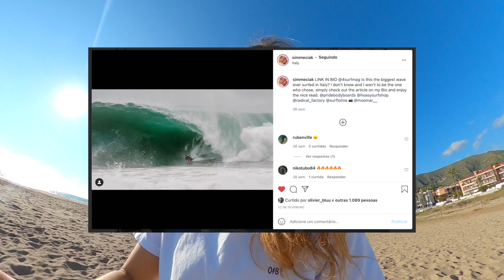🌊😱 CORRENTEZA ME LEVOU E MENOS 4 GRAUS DE FRIO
CORRERIA NA PRAIA E NA MONTANHA.

Galera e malta!
Cheia de novidade para contar nesse video. Quero saber o que vocês acham dos meus planos 😱 Muito bodyboard, campervan, estrada, ondas e aventuras então vindo por ai. Estou ainda planejando tudo e vendo as melhores opções.

1- escolha o produto  no site da Pride
3- click em OK e ao lado aparecerá o desconto de 10% do valor da compra.
4- só ser feliz na agua com equipamento novo :)

THE QUEEN-HIGH

PRIDE ANIMAL